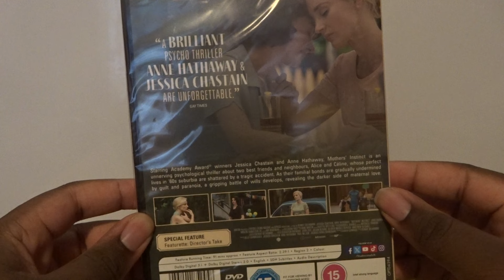Mothers' Instinct (UK) DVD Unboxing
Unboxing Mothers' Instinct DVD